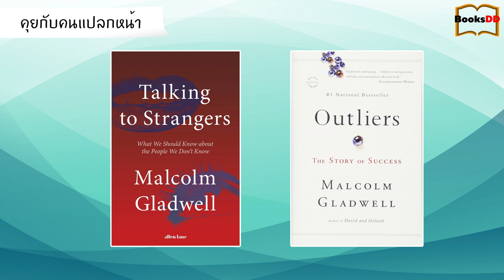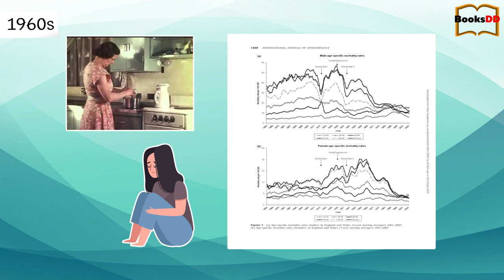รีวิวหนังสือ Talking To Strangers ศิลปะแห่งการอ่านคน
รีวิวหนังสือ ศิลปะแห่งการอ่านคน Talking To Strangers เขียนโดย Malcolm Gladwell

สนับสนุนการให้ความรู้ดีๆ:

1/ สนับสนุนผ่านทางเข้าบัญชี
บัญชีธนาคารกสิกร Kasikorn Bank
สันติ โรเบิต ฟลินท์ Santi Robert Flint

2/ กดปุ่ม "ขอบคุณ" หรือ "Thanks" ใต้คลิปแล้วเลือกจำนวนที่ต้องการ

การสนับสนุนของทุกท่านจะทำช่วยให้เรามีกำลังใจทำคลิปความรู้ดีๆสู่สังคมต่อไปครับ 😀

ขอแนะนำ Storytel
เป็น application ที่ให้บริการ Audiobook และ E-Book ชั้นนำของโลก
ซึ่งมีหนังสือมากกว่าแสนเล่มให้คุณเลือกฟังหรืออ่านได้อย่างไม่จำกัดเลยนะครับ
ข้อเสนอพิเศษสำหรับผู้ติดตาม BooksDD
ดาวน์โหลดและสมัครเป็นสมาชิก Storytel
2 เดือนแรก ราคาเพียง 99 บาท! จากเดิม 149 บาทต่อเดือน
กดลิ้งค์นี้สมัครได้เลยครับ